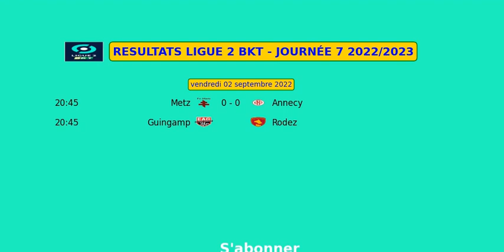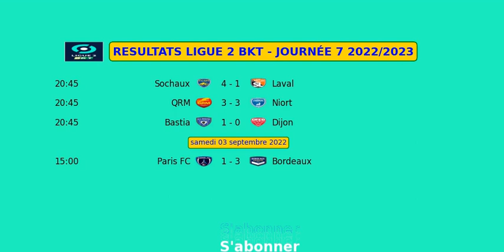Résultats LIGUE 2 BKT JOURNÉE 7 2022 2023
Metz vs Annecy 0 - 0
Guingamp vs Rodez
Le Havre vs Caen 2 - 1
Valenciennes vs Nîmes 3 - 2
Amiens vs Grenoble 1 - 0
Sochaux vs Laval 4 - 1
QRM vs Niort 3 - 3
Bastia vs Dijon 1 - 0
Paris FC vs Bordeaux 1 - 3
Pau vs ASSE 2 - 2